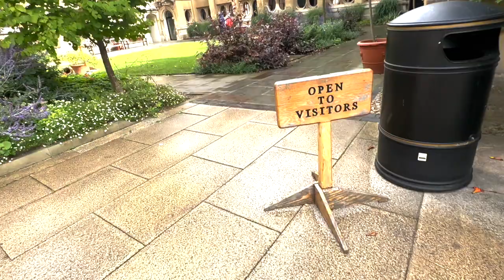Oxford University College Tour | Brasenose College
This video is a tour of Brasenose College, Oxford. This video shows the College grounds, HCR and college library along with social spaces such as the college bar and dining hall :)

About me: Hi, my name is Saif 👋 I am a Biochemistry graduate 👨‍🎓  I have just completed my second year at Sunderland Medical school and have just completed a Research Placement at Oxford University. On this channel, I will be making a series of videos that give an insight into Medical school from start to finish along with side projects including research 👨‍⚕️. I will also be making videos about applying to Medical school and based on your requested topics 😊